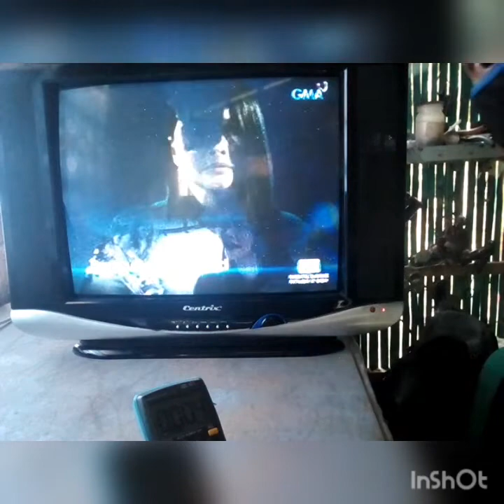Centrix CRT 21" Kumukurap Kurap ang Display